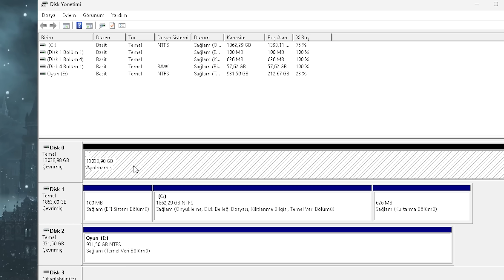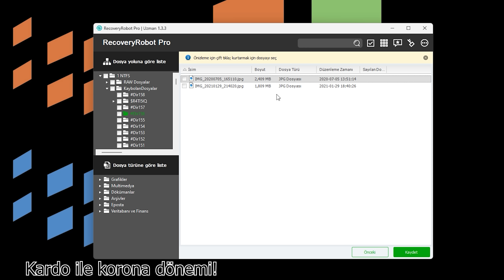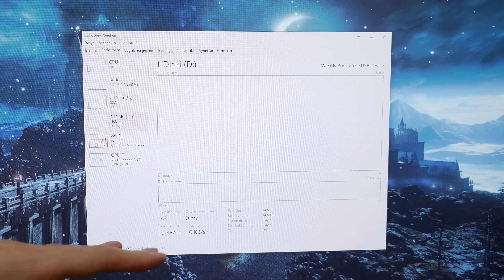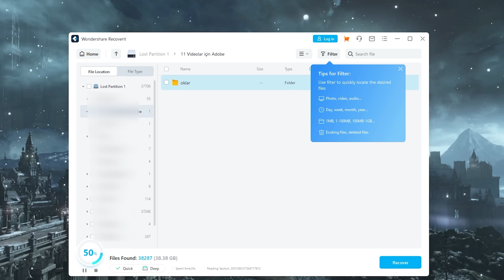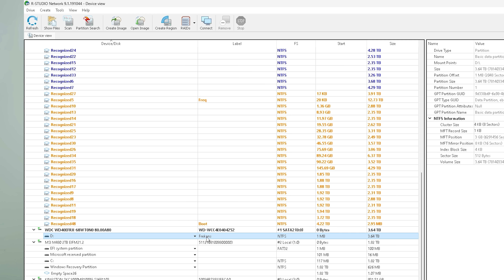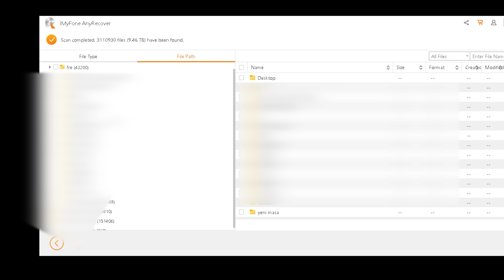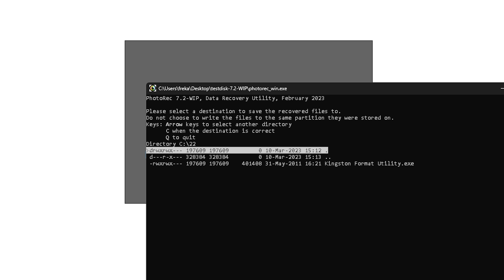20 Yıllık Fotoğraf Kurtardım! Silinen Disk ve Dosyaları %90 Getiren Yöntem! (ENİYİSİ👌)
2 Aydır Raw formatına yanlışlıkla dönüşen 14 TB Seagate diskimdeki dosyaları kurtarmaya çalışıyorum. Sonunda başarıya ulaştığım bu serüvende deneyimlerimi aktarıyorum.

Yedeklemede kullandığım disk: WD My Book Harici 16TB

👌En iyi dosya kurtarma programı hangisi?
👌Formatlanan diskten veri kurtarmak mümkün mü?
👌Raw Disk Hayata Döner mi?

Giriş 0:00
Deneyim 1:00
WD my book 16TB 2:17
En İyi Dosya Kurtarma Hangisi 4:19
Silinen Dosyaları Olduğu Gibi Gösteren 5:50
Süreç 6:30

DMDE 9.3/10
Hasleo Data Recovery 8.6/10
R-STUDIO 9.1/10
Disk Genius 9/10
Hetman NTFS Recovery 8.5/10
Wondershare Recoverit 7.4/10

Easeus Data Recovery 6/10

Get Databack 6/10

Minitool Data Recovery 6/10
Recuva 5/10
Testdisk 7/10

Disk Drill 4/10
Wise Data Recovery 5/10
4DDiG 6/10
Data Rescue 4/10
9data Recovery 6/10

Aiseesoft Data Recovery  5 /10
Comfy Partition Recovery 4/10

Starus NTFS + FAT Recovery 5/10
RS Partition Recovery 5/10
Aidfile Recovery 6/10
RS Partition Recovery 2/10

Easy Recovery Essentials Pro 6/10
iCare Data Recovery  3/10

Auslogics File Recovery 4/10

BitRecover Data Recovery 5/10
Active File Recovery Pro 7/10
Wise Data Recovery 1/10

Stellar Data Recovery 3/10
Remo 2/10
FileRecovery 1/10
7-Data Recovery 4/10
Do Your Data Recovery 3/10